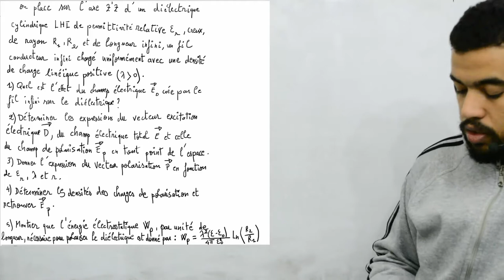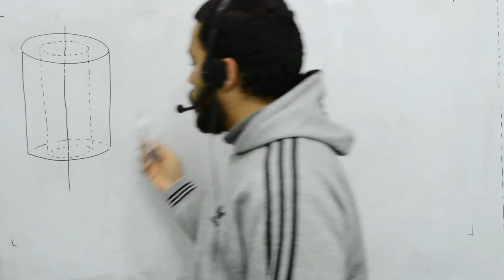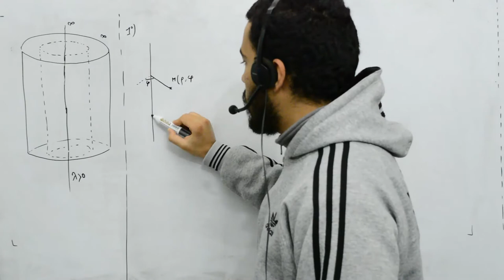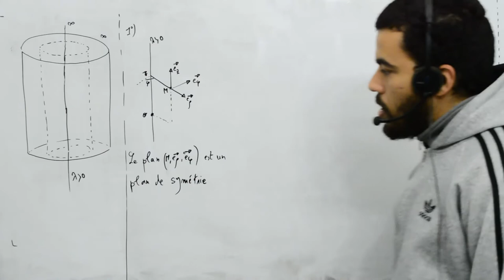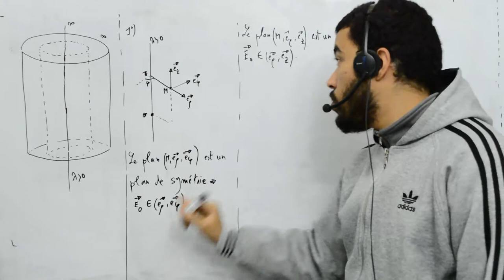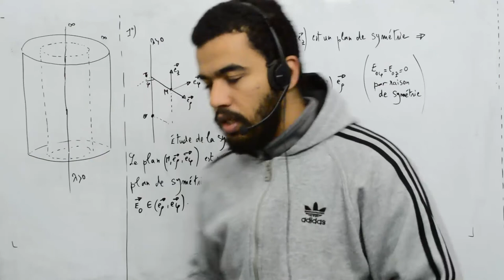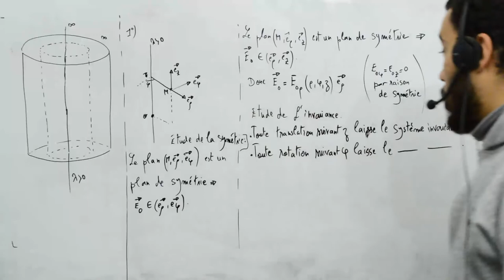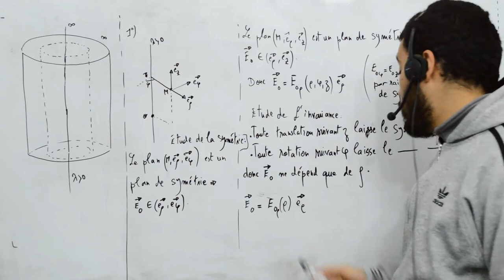Milieux diélectriques, exercice 3, cylindre creux LHI, part 1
Milieux diélectriques cylindre creux